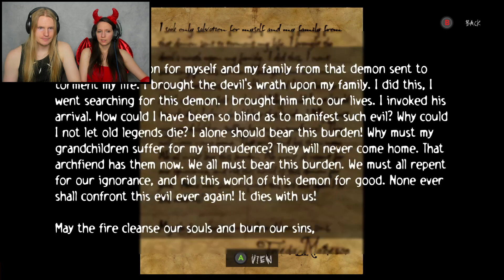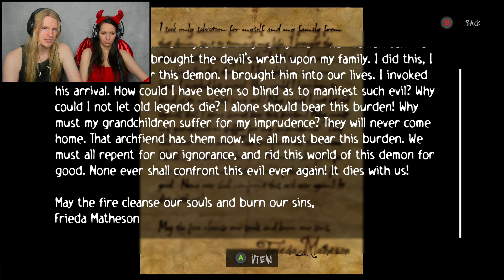SCARY! | Slender: The Arrival (Remastered) - Part 5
Finally got all the generators, now we've got what feels like an equally endless amount of flashbacks to get through.  Hope we don't die horribly in them!

Chapters:
00:00 Intro
02:03 Flashback
03:49 Note #10
04:52 Memories
10:56 Homestead
28:12 Outro